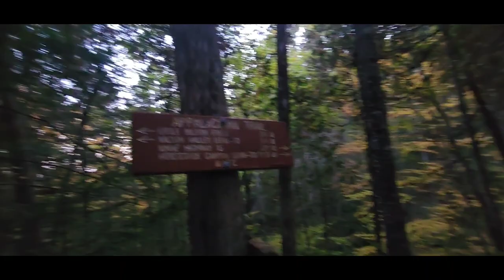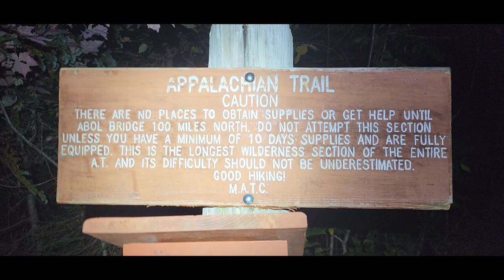Day 142, "The 100 Mile Wilderness"